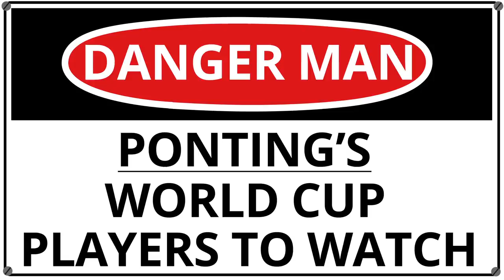Ponting's World Cup danger man: Chris Gayle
The Universe Boss may be in the twilight of his career but is still one of the most destructive batsmen on the planet. Ricky Ponting gives us the low down on what Chris Gayle can bring to the World Cup